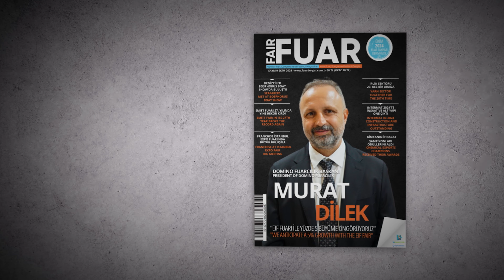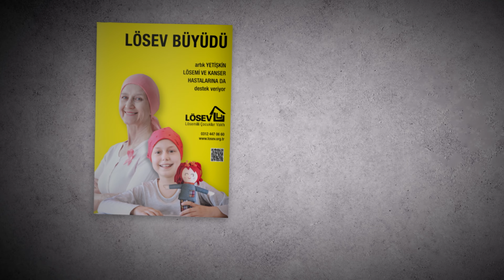Lazer Alüminyum Üretim Ve Satış Genel Müdürü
Türkiye'nin en kapsamlı enerji etkinliklerinden biri olan 19’uncu “EIF Dünya Enerji Kongresi ve Fuarı Domino Fuarcılık organizatörlüğü ile kapılarını açtı. 35.000 m²'lik geniş bir alanda, güneş ve rüzgar enerjisi başta olmak üzere birçok yenilenebilir enerji kaynağının tanıtıldığı ve enerji sektöründe yatırım yapmak isteyen binlerce profesyoneli ağırlayacak olan etkinliğin açılışı, İstanbul Fuar Merkezi'nde Sanayi ve Teknoloji Bakan Yardımcısı Zekeriya Coştu’nun Katılımıyla gerçekleşti.